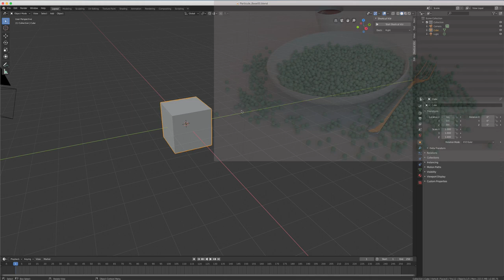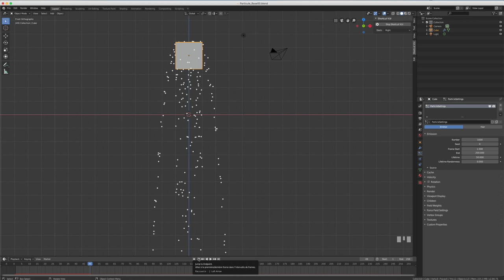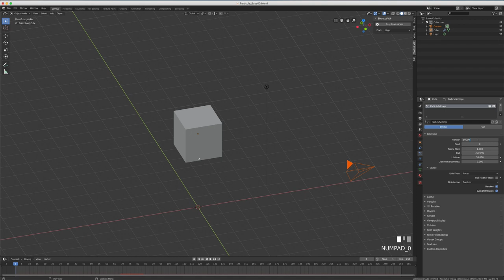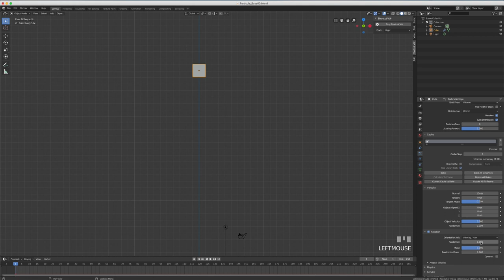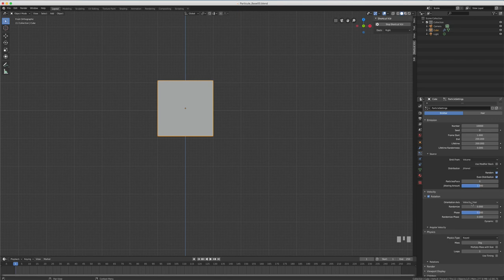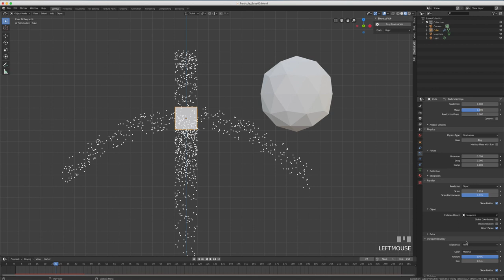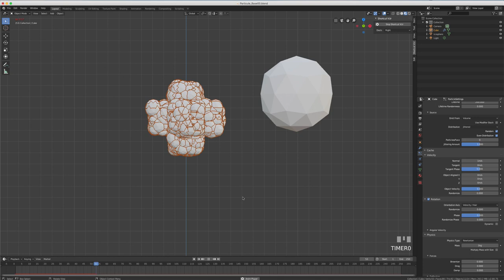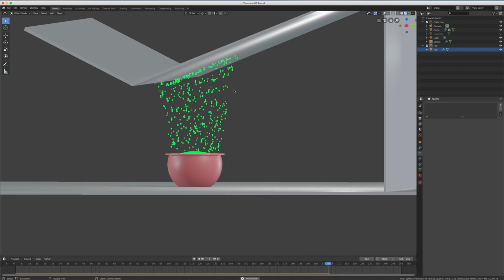Blender 2.8 - 43 - Particules de base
Sur cette vidéo, nous allons un peu regarder comment fonctionne la gestion de particules, bien entendu nous ne verrons que les bases, mais grâce à ce cours vous aurez une meilleure compréhension des particules.